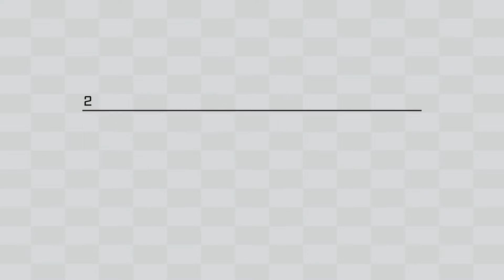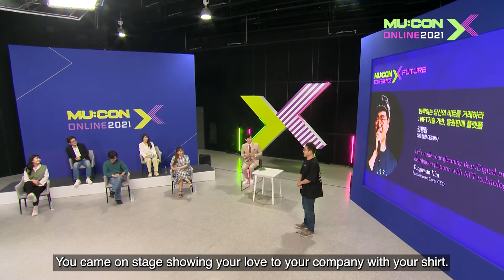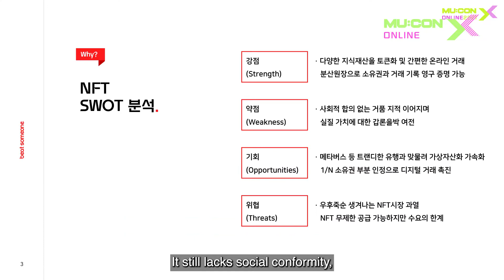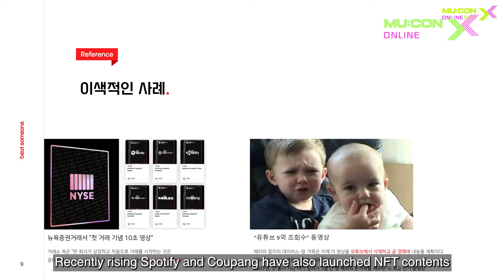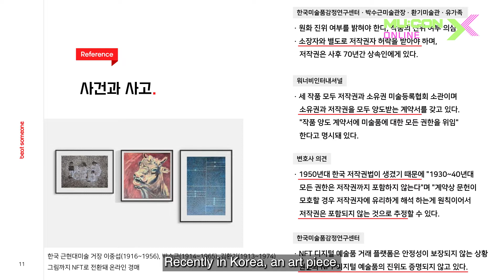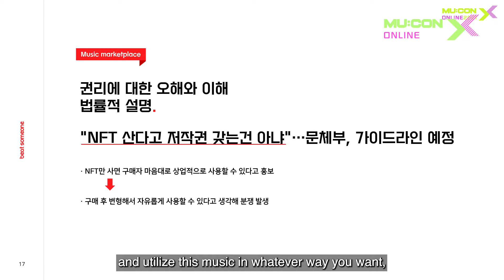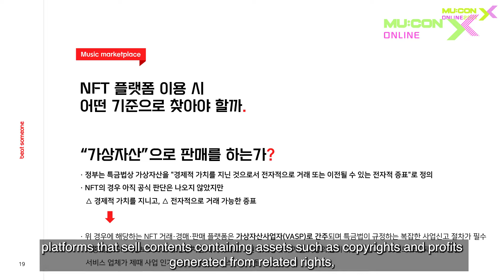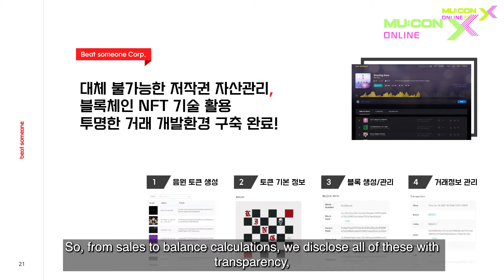반짝이는 당신의 비트를 거래하라 : NFT기술 기반, 음원판매 플랫폼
비트썸원 대표이사 /김용환
Beatsomeone Corp. CEO / Yonghwan Kim

Let’s Trade Your Gleaming Beat : Digital Music Distribution Platform with NFT Technology

NFT는 전 세계적으로 핫 이슈가 되고 있는 블록체인 기술의 대체 불가능한 토큰(NFT : Non-Fungible Token)이라는 뜻으로, 희소성을 갖는 디지털 자산을 말한다. 우리는 이 음악산업의 변화를 어떻게 받아들이고 무엇을 준비해야 하는가? 장점과 단점을 알아보고 사례를 통해 조금 더 쉽게 이해해 보자.
Non-Fungible Token (NFT) of blockchain technology, which has become a hot issue worldwide, refers to digital assets with scarcity. How do we accept and prepare in the music industry? Let's find out the advantages and disadvantages and understand them more easily through the examples.

🎧 about MU:CON
2021년 10주년을 맞이한 '서울국제뮤직페어(뮤콘)'는 K-POP을 비롯한 대한민국 뮤지션의 해외진출을 위한 한국콘텐츠진흥원의 글로벌 음악마켓 입니다.
'MU:CON', which celebrates 10th anniversary, is a music business event representing Korea, presents by KOCCA(KOREA CREATIVE CONTENT AGENCY)

MU:CON official site l mucon.kr